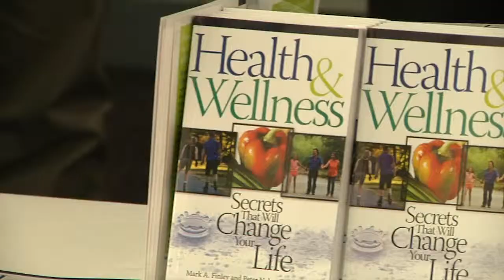2014 NPUC Year-end Meeting News-Day 3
Hope Today News